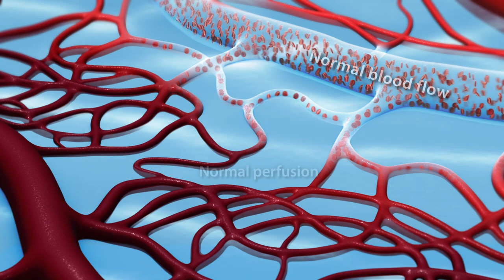Capillary Blood Flow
This animation of a 3D capillary bed model depicts the complex interweaving network of capillaries between arteriole and venule. The animation depicts vasodilation and vasoconstriction of the vessels and movement of red blood cells from the arteriole into the capillary bed.

Music: On A Wing by Podington Bear courtesy of Free Music Archives